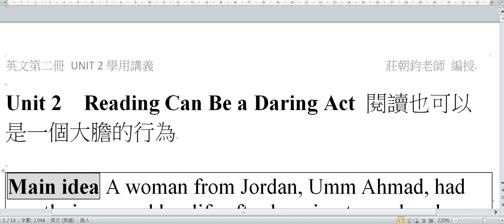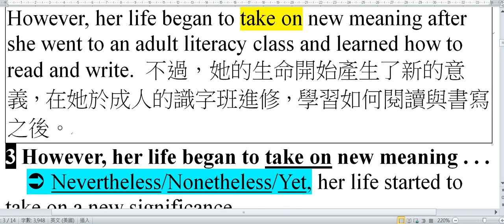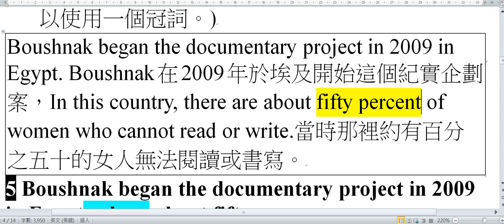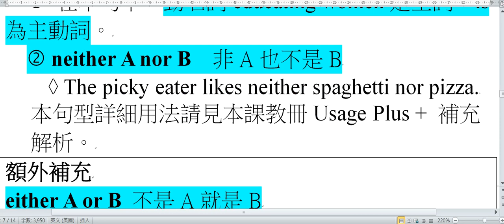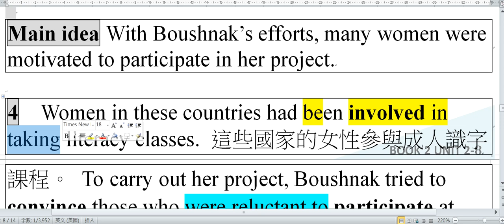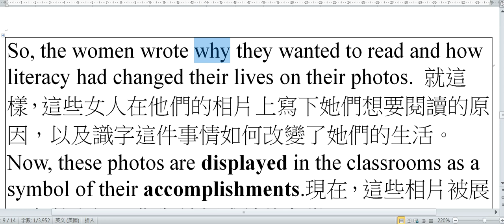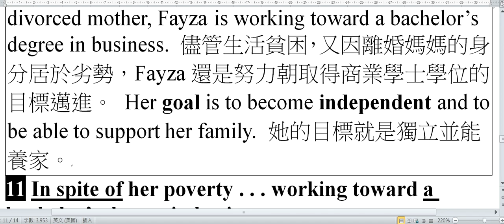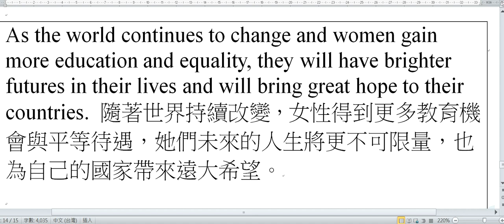108課綱三民版高中英文BOOK 2 UNIT 2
不好意思 錄影時太累了  有點ㄎ一ㄤ!!